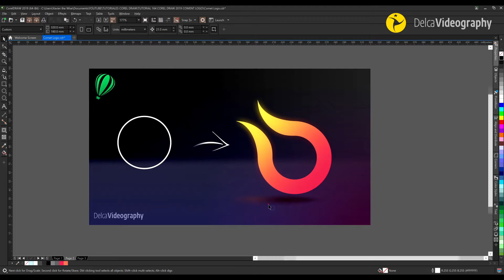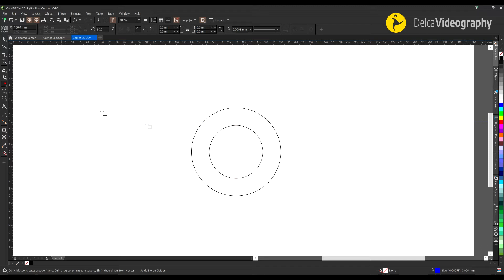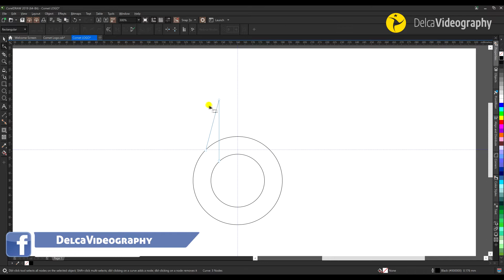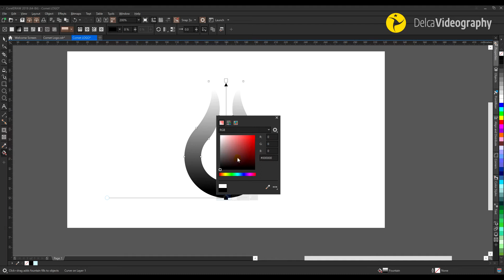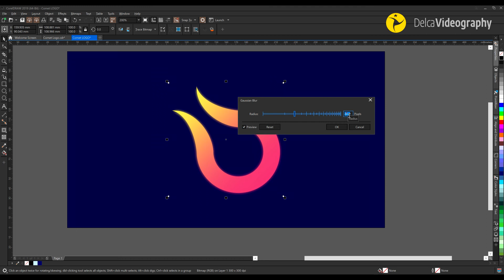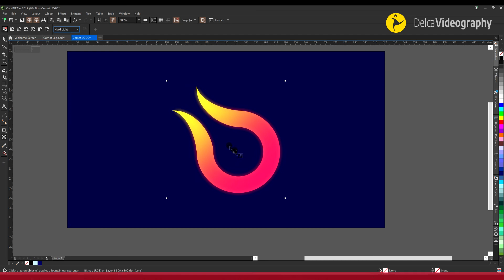☄ Tips BÁSICOS para CREAR LOGOS EFICIENTES ▶ TUTORIAL CorelDRAW | DelcaVideography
✅ CREA LOGOS de forma EFICIENTE. Te doy Trucos y Consejos para hacerlo PASO a PASO y desde CERO. APRENDE cómo crear LOGOS de la forma CORRECTA no importa si eres un Experto como un Principiante. Encuentra más aquí 👇👇👇

 You MUST watch this tutorial in CorelDRAW and learn these BASIC Tips & Tricks to design this COMET LOGO from scratch. LEARN how to create LOGOS the RIGHT way if you are an Expert or a Beginner! Find more here 👇🏻👇🏽👇🏿

Ya están los subtítulos en español. Activa el Closed Caption (CC) para acceder a ellos.

Chapters content / Contenido del vídeo

00:00 Project set up / Configuración de proyecto
00:29 Logo structrure / Estructura del logo
02:51 Adding Smart Fill / Agregando relleno inteligente
03:27 Adding Gradient Fill / Agregando relleno degradado
04:23 Creating Background / Creando el fondo
05:16 Final Design / Diseño Final

Happy design ;)
Feliz Diseño ;)